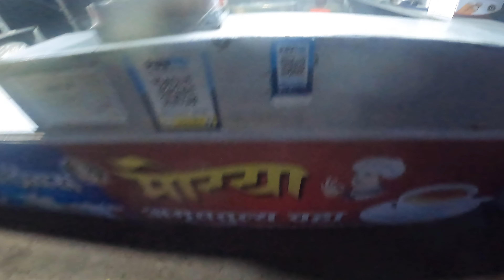Episode-1 "Epic Ride to Mahabaleshwar! Hayabusa,ZX10R, CBR650R,& More - Ultimate Bikers' Paradise!"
One-Day Mahabaleshwar Travel Vlog with Turbo Cruisers Kolhapur | Superbike Adventure

Welcome to my Mahabaleshwar travel vlog! Join me as I take a thrilling one-day ride to Mahabaleshwar on my superbike, exploring this amazing hill station with incredible views, winding roads, and fresh mountain air.

I’m fully geared up in level 2 riding armor and helmet for safety, and I highly recommend not trying this without experience. This ride is about enjoying the journey, the bike, and the freedom of the open road!

Feel free to drop any questions or suggestions in the comments, and I’ll be happy to respond.

Let’s ride hard, and ride safe!

Mic: Boya BY M1

Helmet Mic: Rode Lavalier Go

Editing Device: MacBook Air M1

Make sure to connect with the superbike community in the comments! If you're a fan of thrilling rides, top speed action, and beautiful destinations, this is the channel for you.